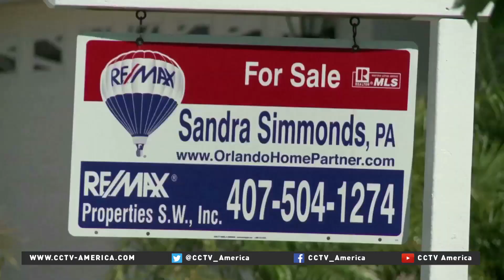Top-earning professional athletes go bankrupt from poor investments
Fame, success, travel and money are just some of the perks that come with being a professional athlete, but behind all the packed stadiums and screaming fans lies a harsh reality. Many athletes are at high risk of going bankrupt. CCTV America's Shraysi Tandon reported the story from New York.